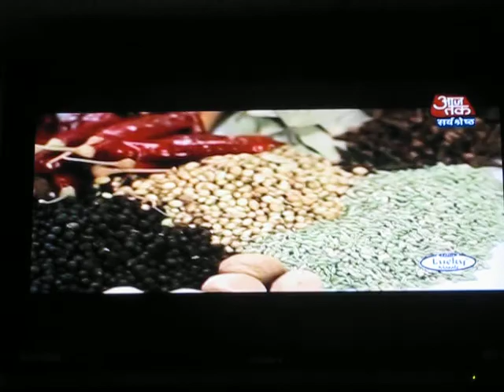AT - 1LM AD AM (9/7)